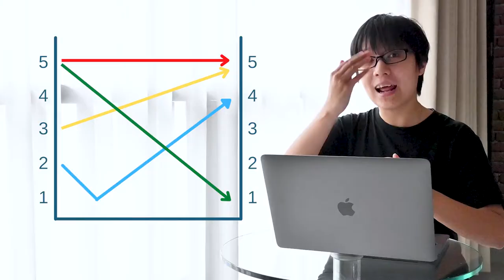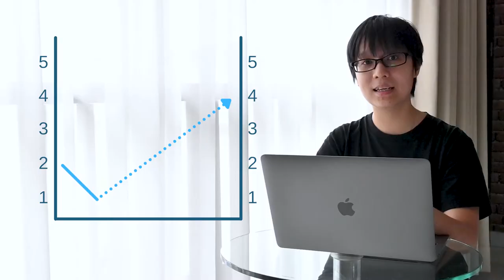LAKUKAN TRIK JITU INI SAAT BELAJAR NADA BAHASA MANDARIN | PEMULA HARUS TAHU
Bahasa Mandarin susah banget sih!
Beda nada langsung beda arti!
Eits, selain selain beda nada beda arti, ada juga yang nada sama artinya beda loh!
Setelah tahu trik satu ini, menurut Xiaomin kamu enggak akan pusing atau sakit kepala lagi deh saat belajar bahasa Mandarin! Semoga cara Xiaomin ini bisa membantu kalian juga ya! JIAYOU~~~